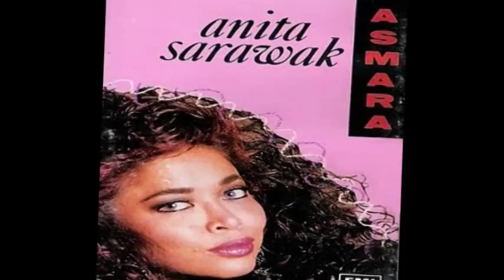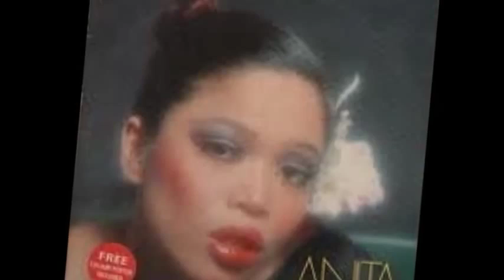ANITA SARAWAK - CINTA KONTRA